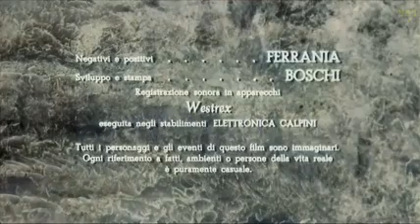He adulterates_ she adulterates 1963. 1